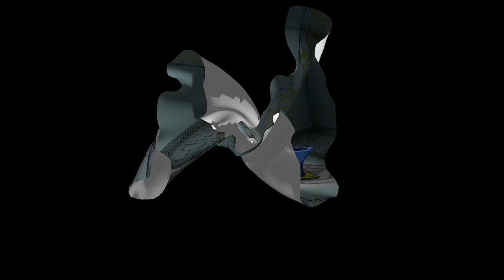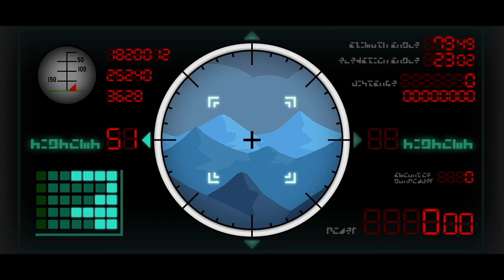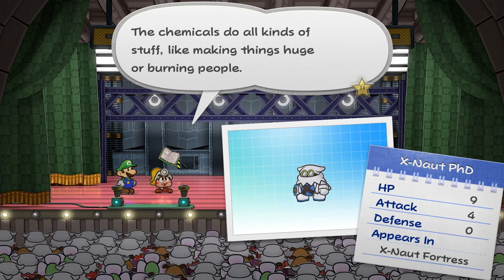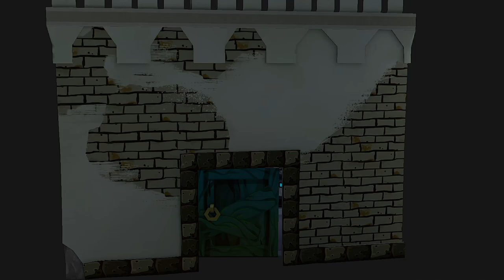Paper Mario: The Thousand-Year Door Longplay (Switch) - Part 16 | No Commentary Gameplay Walkthrough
Recorded on 2024/07/24 - We get through the entirety of Chapter 7 and get the final Crystal Star. We also have all the collectibles at this point, which is nice to have.